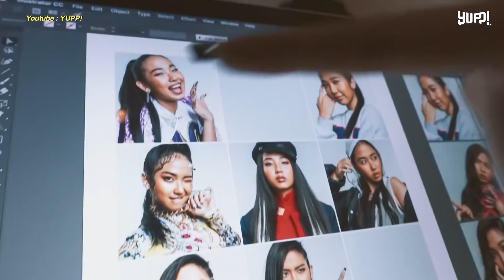สุดปัง! "MILLI" สวย หวานอมเปรี้ยว จนเยี่ยวปวด | เรื่องนี้ต้องขยี้